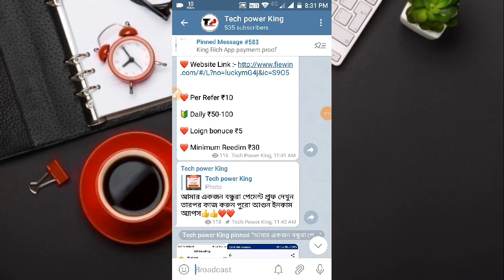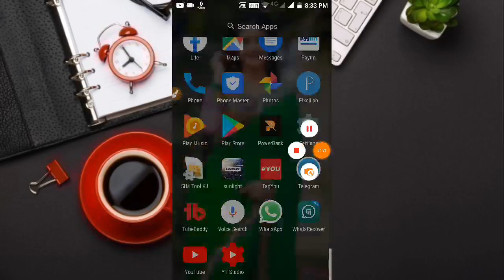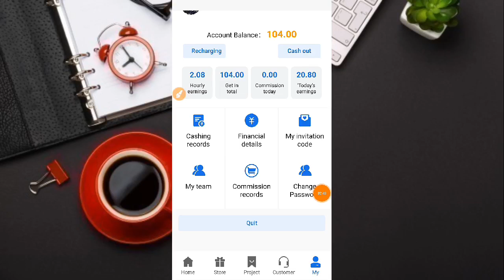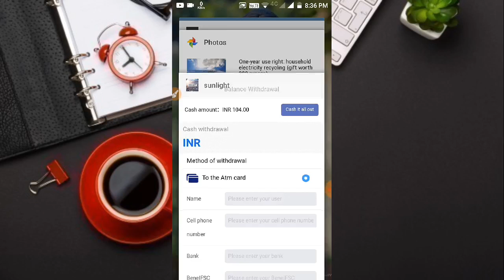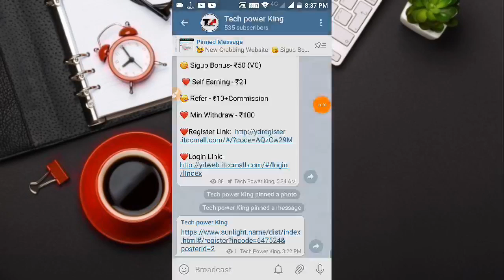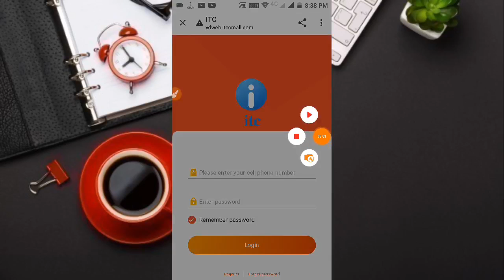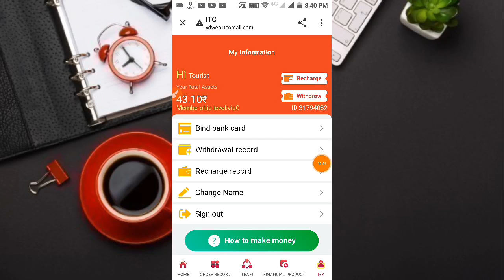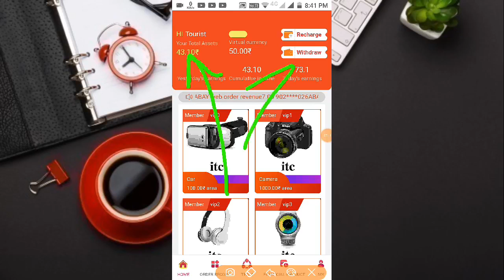Sunlight App | Earn Daily ₹100+₹500 Paytm Cash Earnings App | New Earnings App Sunlight | Income App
✔️ Refer code 👉 AQzCw29M

Instant payment app Android
Invite and earn paytm cash
Paytm Cash Earnings App
New unlimited Tricks

Keywords.
Online Income
earning app
best paytm earning app 2021 instant payment